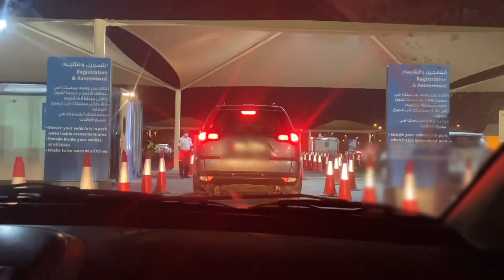Qatar drive-through vaccination point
1. Drive-through vaccination point Qatar
2. COVID-19 vaccination